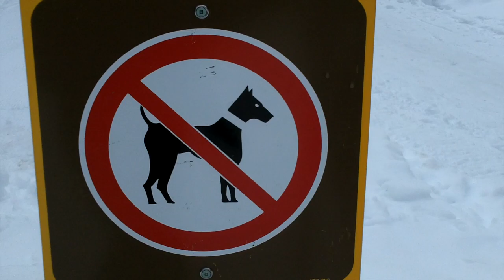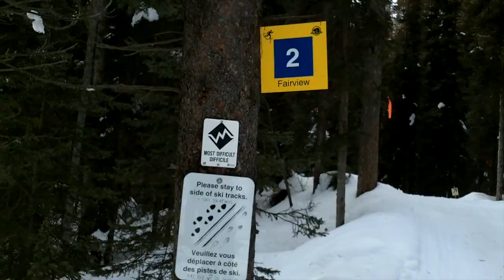CTM Ski Touring Paradise Valley and Storm Mountain Lodge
Canadian Travel Mongers take you into beautiful Banff, Alberta, Canada for Back-Country Ski Touring in Paradise Valley and a stay at Storm Mountain Lodge.